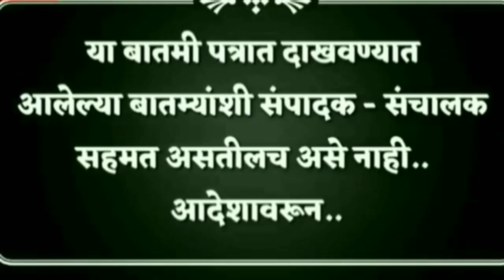#Eknath Shinde#हे बंड अंगलटी येणार नारायण राणे(संपादक शर्वरी पवार)